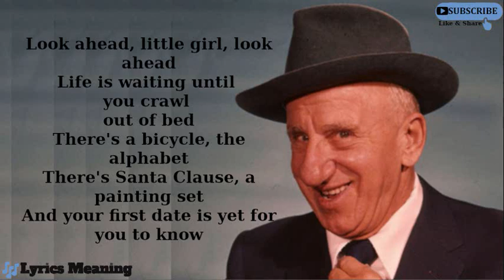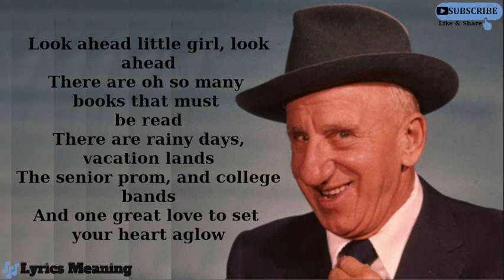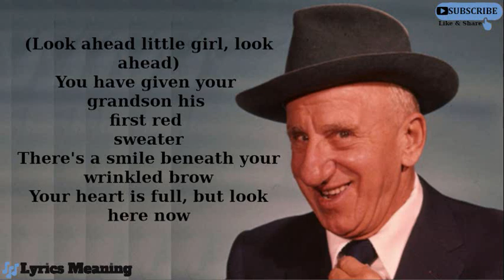Jimmy Durante - Look Ahead Little Girl | Lyrics Meaning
Into the mind of the songwriter or Your own interpretation.